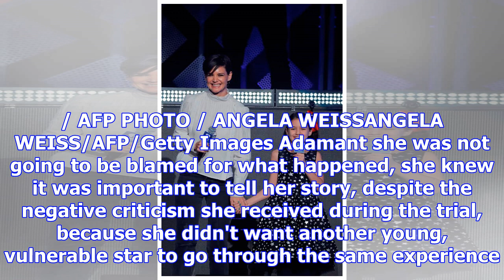Suri cruise looks just like mum katie holmes as they introduce taylor swift on stage at jingle ball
Actress Katie Holmes and her daughter, Suri Cruise, introduce singer Taylor Swift's performance duri...